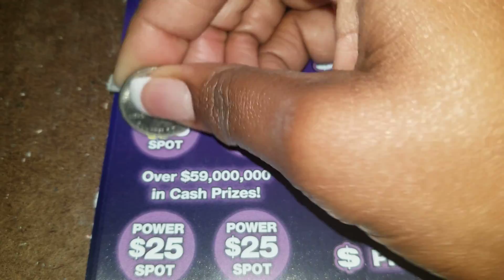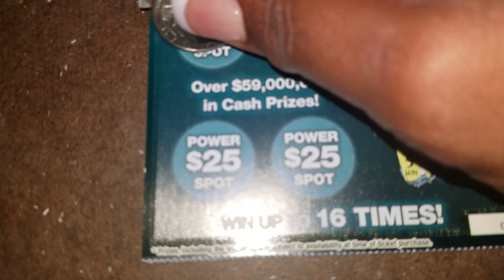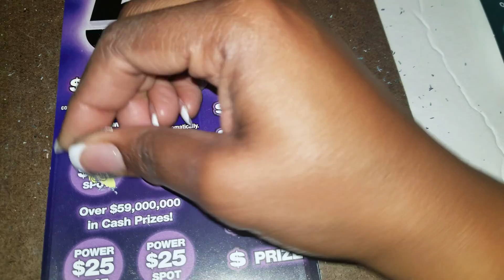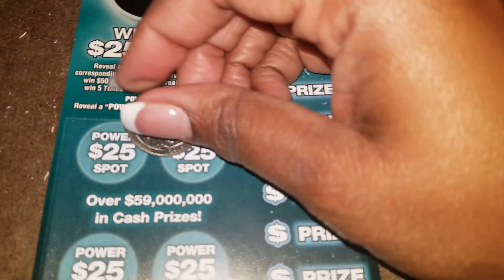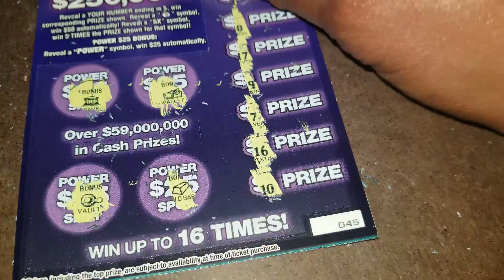Florida Lottery: (5) $5 Power 5's...Not Too Bad!!!!